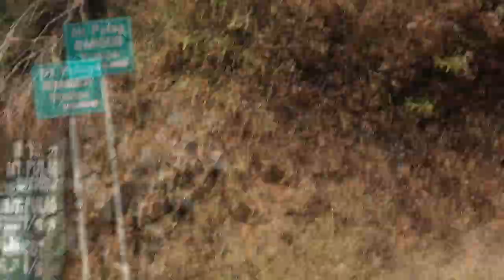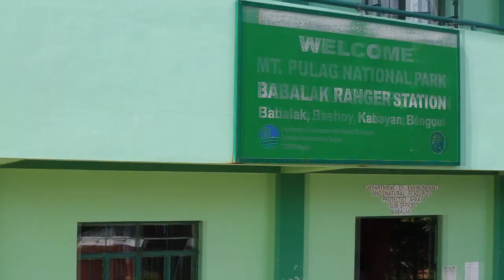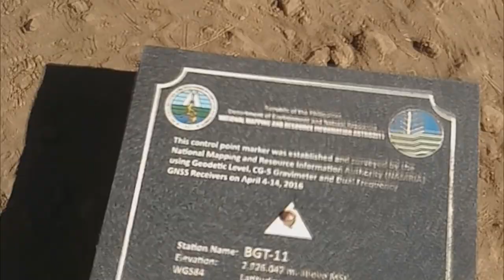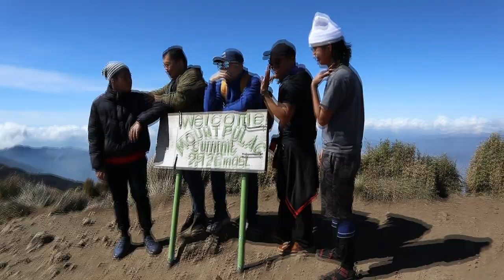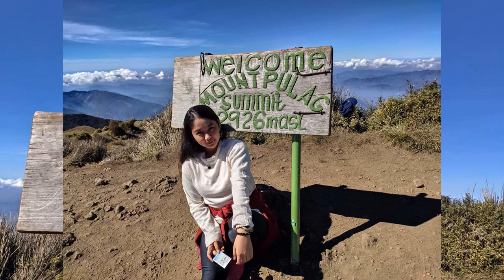MY MT. PULAG ADVENTURE 2020 (ACHIEVEMENT UNLOCKED) | Angel Villarta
For better quality please use HD.

ACHIEVEMENT UNLOCKED
✔️ First ever hike at the 3rd Highest Mountain in the Philippines - Mt. Pulag via Ambangeg Trail
✔️ First Solo Travel
✔️ New found friends

Hi guys! I just want to share my first hiking experience because I never had I imagined that I will be able to travel alone and witness these sea of clouds and beautiful sunrise from Mt. Pulag. It is truly amazing to do what you love and pursue your happiness without being bothered by the criticism of others.

I couldn't achieved it without the help of Trekkers Avenue. I really had fun hiking with them and I learned a lot about hiking. All thanks to you guys for making my first hike unforgettable. Kudos to your team!

You can visit their FB Page.

See you again, Mt. Pulag!

I HOPE WE CAN BE FRIENDS ｡ ◕‿◕｡

✔ I N S T A G R A M